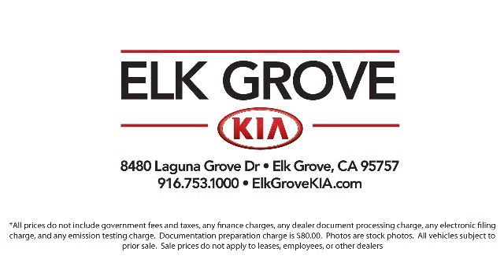2020 Kia SORENTO Sport Utility L Elk grove Sacramento Folsom Lodi Galt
2020 Kia SORENTO Sport Utility L Stock Number: GK6824 Vin:5XYPG4A37LG654681.

8480 Laguna Grove Dr.